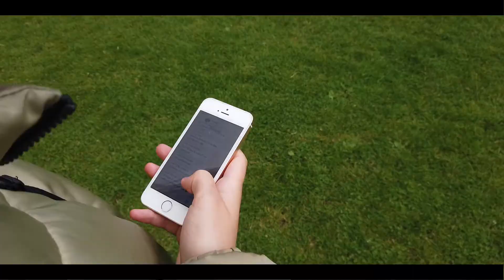Emily's Media Trailer - Dendrophobia